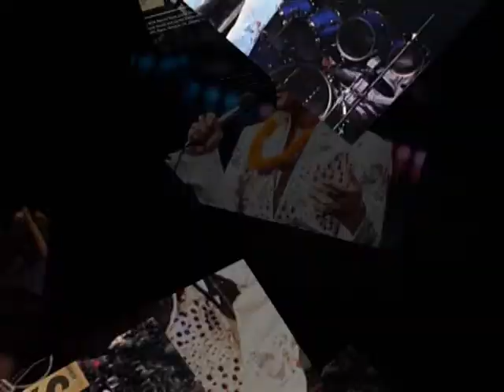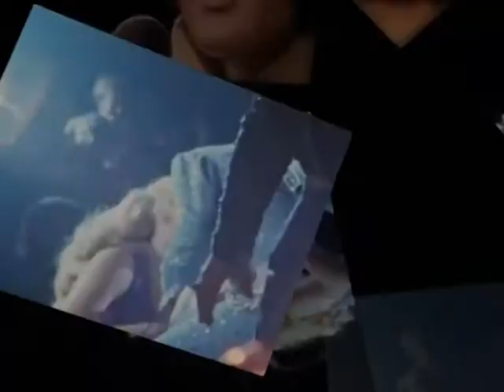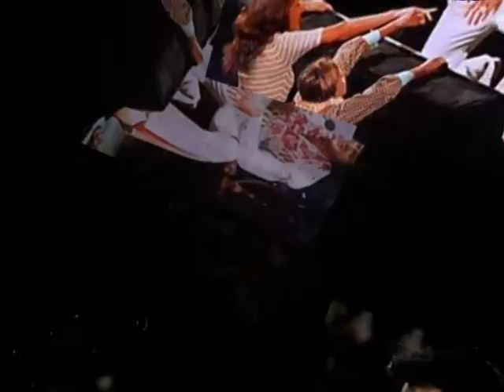Elvis Presley Way Down Cover Version by Gary Rivers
There is no claim to ownership of any of the footage or materials used in this video.

One of just four tracks recorded at a short-lived Graceland recording session on October 29, 1976, this Layng Martine Jr. soft rocker was the A-side to the final single of Elvis` life, released in June 1977 with "Pledging My Love" J.D.Sumner provides the lowest lows, an outlandish double low C on the song.
Elvis` death just two months later propelled the single to almost a million sales on first release: it peaked at #18 in the Hot 100, and made it to #1 on the Country chart. In the UK, "Way Down" stayed at #1 for five weeks.
"Way Down" also featured on Elvis` final album release, Moody Blue, in July 1977. A version without overdubs was released soon after Elvis` death on Our Memories of Elvis Vol.2.
Since then, the track has appeared on Elvis` Gold Records Vol.5, Walk A Mile In My Shoes, ELVIS 30 #1 Hits and Hitstory.
Platinum: A Life In Music offers an alternate studio take, which may also be found on ELVIS 30 #1 Hits Deluxe Edition and FTD release The Jungle Room Session. Layng Martine Jr. sings the song on FTD issue Writing For The King.

Video by Angeline